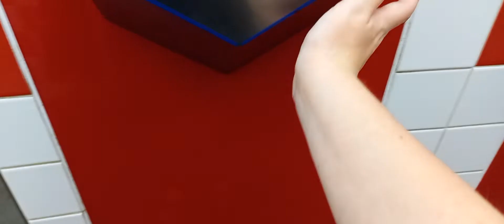Dyson Airblade V AB12 Handryers at Five Guys at Cabot Circus in Bristol